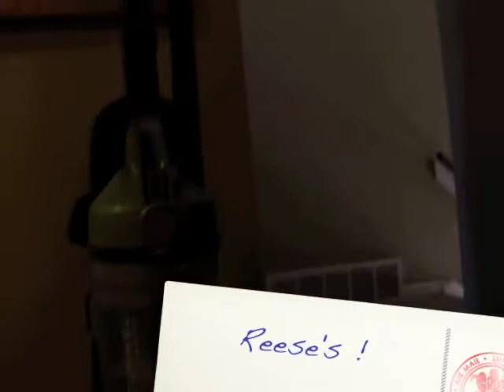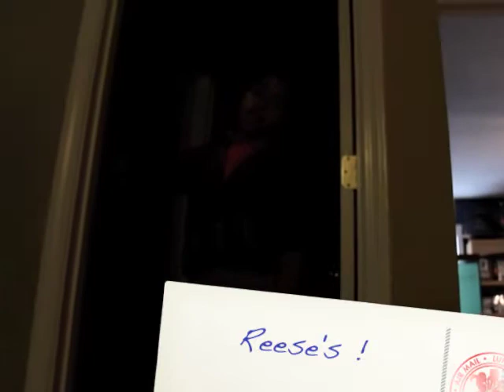We are Who we ARE!!!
This is A LITTLE TASTE of us all and we would like to say we have a few new candy kids who are in it now. They maybe in alot of videos but we still have are main 5 and that is : Kit-Kat, Crunch, Milky-Way, M&M, Skittles, and Reese's !! We also have are new candy crew will will feature in alot of are videos now AND THAN! They are : Push-Pop, Star-Burst, Sneakers, and Twix!! thank you AND I HOPE YOU ENJOY!